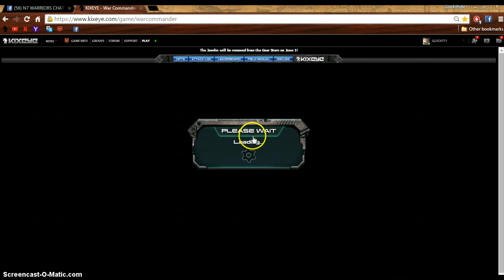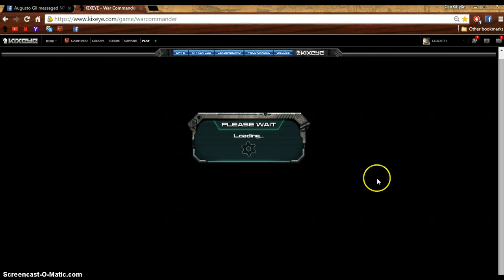weak cheater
ID 32952367